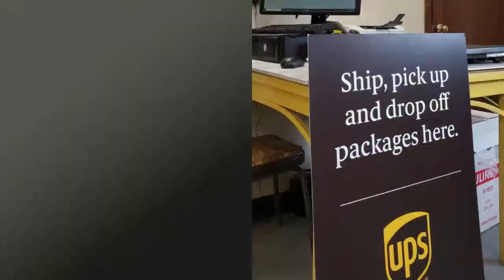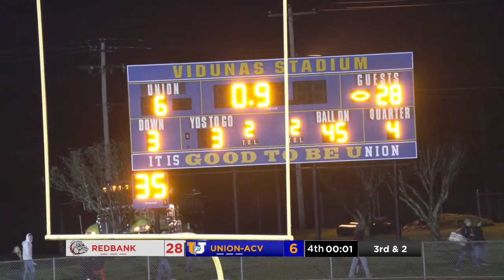Kerle Tire Game of the Week: Redbank Valley vs. Union-AC Valley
Watch the Kerle Tire Game of the Week as Redbank Valley takes on Union-AC Valley live from Rimersburg, Pa. Pre-game starts at 6:30 p.m. with Bob Dunkle and Mike Kalinowski on the call. Kickoff is 7:00 p.m.